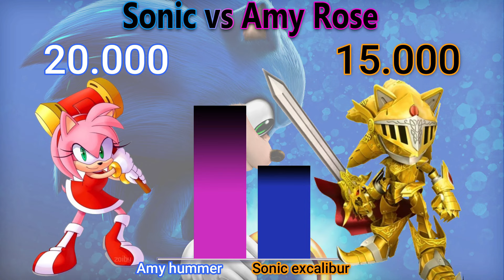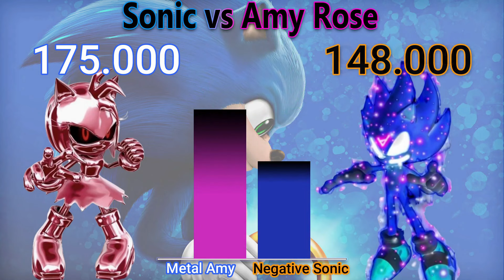Sonic vs Amy vs Shadow. Epic Battle. POWER LEVELS - Sonic / Shadow / Amy Rose.